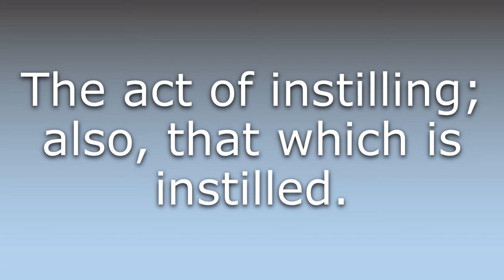What does Instillation mean?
What does Instillation mean in English? Learn the meaning of the word Instillation! How to Pronounce Instillation. Expand your vocabulary, learn words.